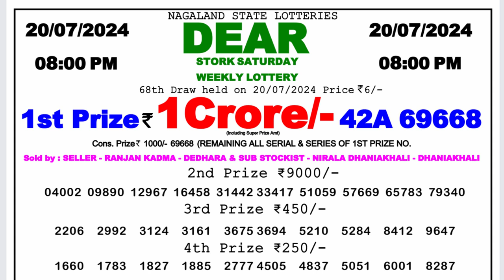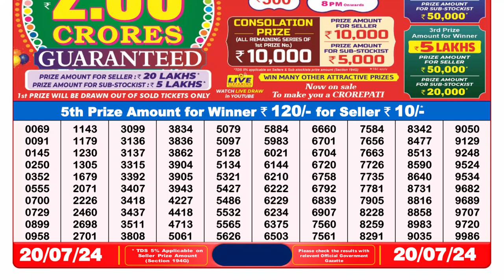🔴Dear Lottery Sambad Live 8pm today 20.07.24 Nagaland State Lottery Result